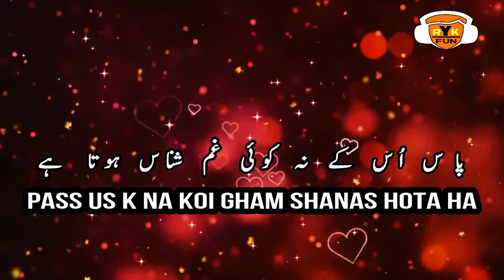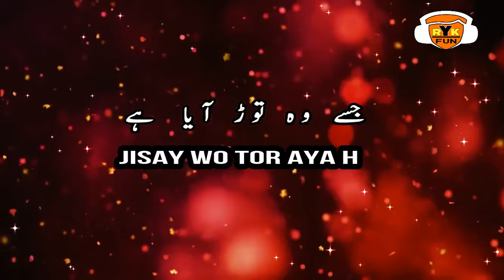Break Up Best Urdu Poetry Latest Sad Shayari ==Heart Broken poetry == English & Urdu Lyrics